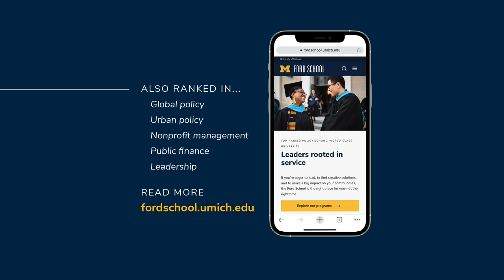Ford School ranked #1 in social policy and top graduate program for public affairs (USNWR)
In the latest U.S. News & World Report rankings, the Ford School is once again ranked #1 in social policy and as a top public policy school overall. These rankings recognize our community's excellence and commitment to the public good